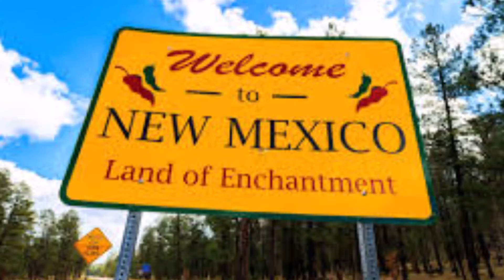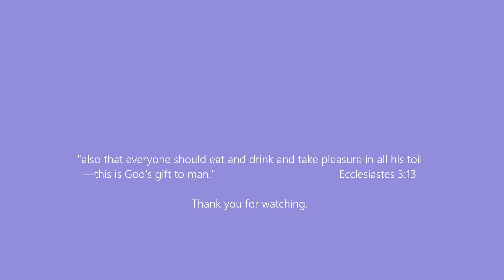New Mexico part 1